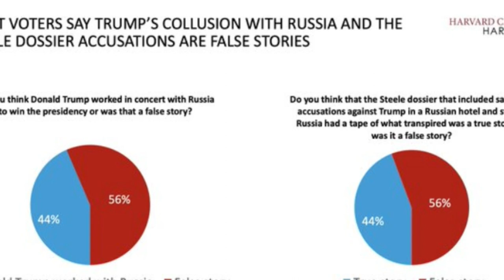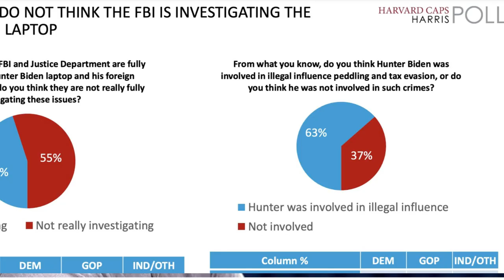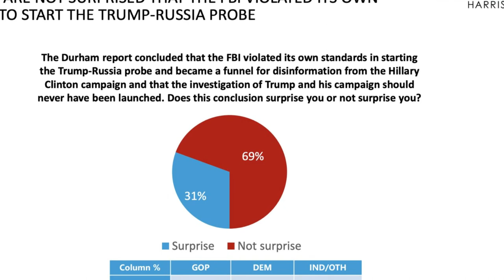🚨🚨ALERTA Estadounidenses no Cree en los Medios Tradicionales NOTICIAS DE ESTADOS UNIDOS Mayo 24 2023